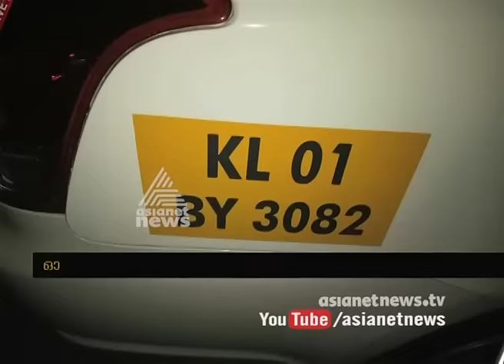Traditional Auto taxi drivers attack and damage vehicles belonging to UBER services